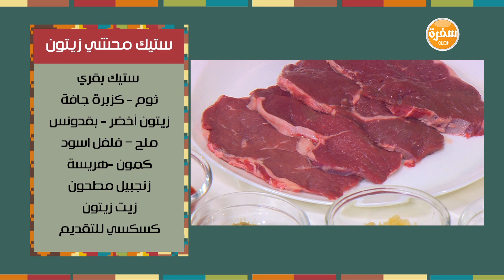ستيك محشي زيتون | نادية سرحان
طريقة عمل ستيك محشي زيتون  مع نادية سرحان في مغربيات